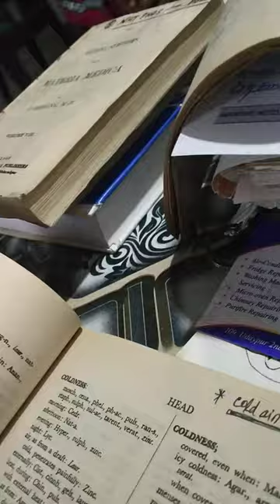265 ) English---Mental Depression -- PA ( মানসিক অবসাদের রোগীকে ফসফরিক এ্যাসিড)